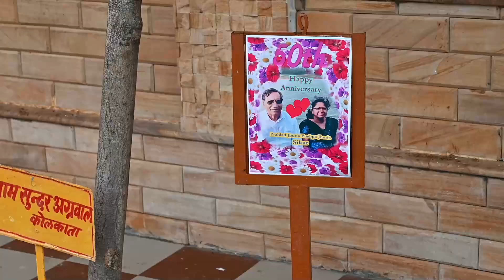50 वें विवाह वर्ष गांठ का उत्सव गौमाता गौवंश के साथ मनाया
सी०ए० प्रहलाद झुरिया आज अपने 50 वें विवाह वर्ष गांठ का उत्सव गौमाता गौवंश के साथ मनाया
आज झुरिया जी सपरिवार श्री बालाजी गोशाला संस्थान में गौमाता को लापसी - दलिया -ताजा फल -सब्जियों का भोग गौमाता को लगाया व गौपुजन कर आशीर्वाद लिया .
सर्वप्रथम गौपुजन किया व तत्पश्चात अन्य जीवो की व्यवस्थाओं को देखा व परिवार को यहाँ की व्यवस्थाओं से अवलोकन करवाया .
गोशाला में विवाह वर्ष गांठ मनाने व गौमाता की सेवा के लिए गोशाला अध्यक्ष रविशंकर पुजारी ने सभी का स्वागत किया व आभार व्यक्त किया .